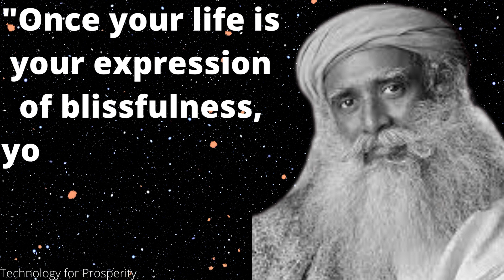Famous Quotes of Sadhguru